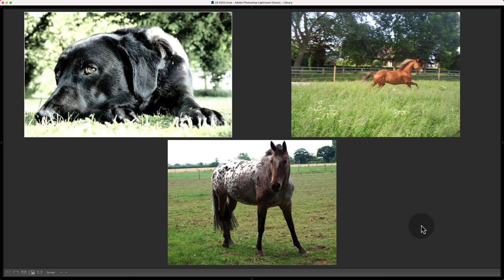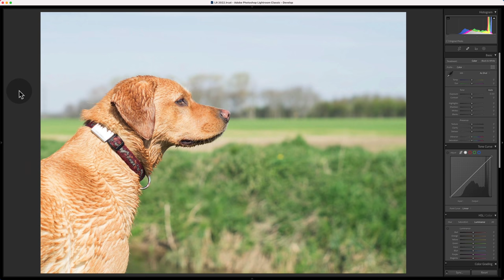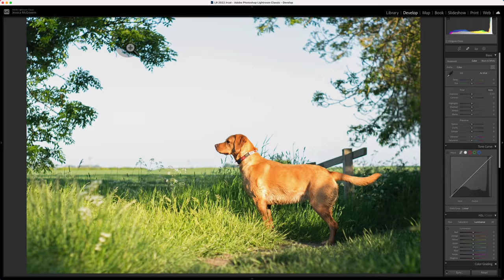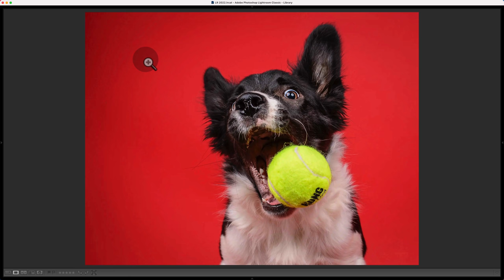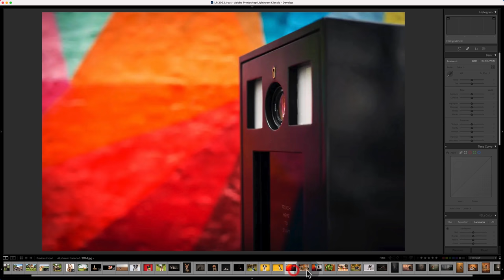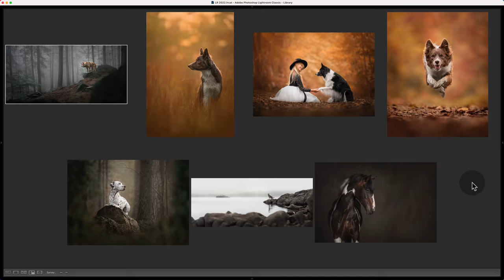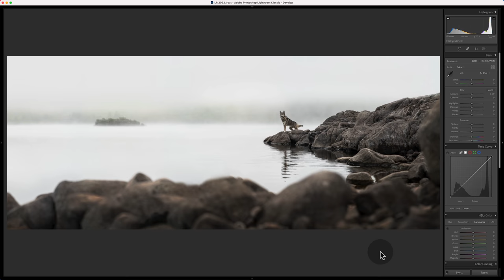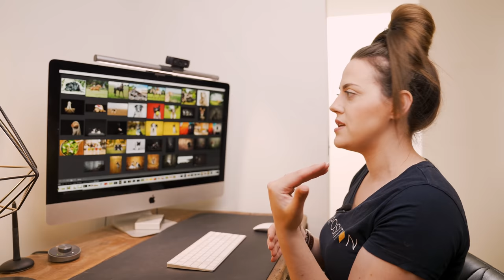Multi-Award-Winning Portrait Photographer ROASTS Own Photos | Just me, critiquing 13 years' work...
Pull up a chair, get some snacks and watch me critique my own photographs from the past 13 years - from absolute beginner to international multi-award-winning photographer. Pahaha I still can't believe I'm doing this 🤣 This video was requested by Judy (@Livelyphotographyca on IG) but I think I went in a bit more brutal than you wanted?!

I had a lot of fun doing this, but I have a feeling some of you will have a panic because I'm being RoastyPatricia on some of these photo critiques - don't worry - everyone holds themselves to a MUCH higher standard than other people would (unless you make YouTube videos, in which case, you can't possibly have bad days or be stuck in a rut 🙄). I'm a harsh critiquer of my own work and it has helped me a lot. I also love to laugh at myself, so that's this!

Timestamps:
0:00 Intro
1:45 Setting the scene
2:23 2009 Photo Roasting
4:40 2010 Photo Roasting
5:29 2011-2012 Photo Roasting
6:26 2013 Photo Roasting
10:48 2014 Photo Roasting
12:54 2015 Photo Roasting (not really)
13:16 2016 Photo Roasting (my best selling image ever)
14:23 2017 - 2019 Speed Photo Critique
15:33 2020 Mini story-time
17:21 2021 Roasting Award Winners!
21:23 Progression Check
22:23 Wrap Up!

Premium Members get everything you get now, here on YouTube plus exclusive access to the following:

❖ A private VIP Facebook Community
❖ 1 x in-depth individual monthly critique (P+)
❖ 1 x extended webinar per month (at least 1!)
❖ 1 x quarterly magazine delivered to your door
❖ 3 x free annual awards entries
❖ Monthly Q&A time with Jess
❖ Lifetime access to any enrolled courses
❖ PS Actions/LR Presets of any technique covered
❖ Bonus videos for personal & professional growth
❖ Access to scaling certifications (the BTog, STog & GTog)
❖ Membership & certification badges for marketing